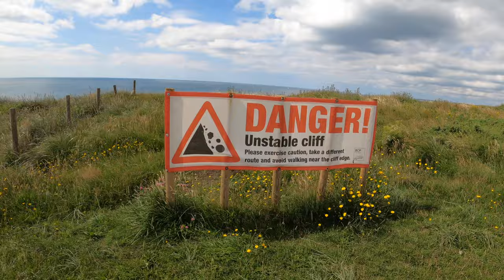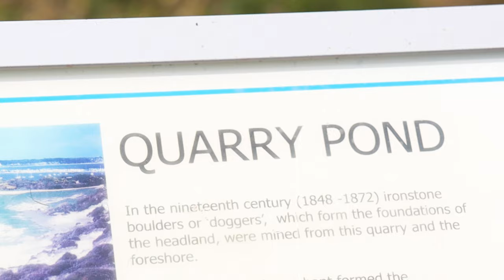Hengistbury Head Vlog - Full Walk Around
A full length version after last weeks quick walk around Hengistbury Head.

In this video, I show you more of the sights, and walk and talk explaining the walk in more detail.

A lens or two
A memory card or two
My Legs
My Eyes